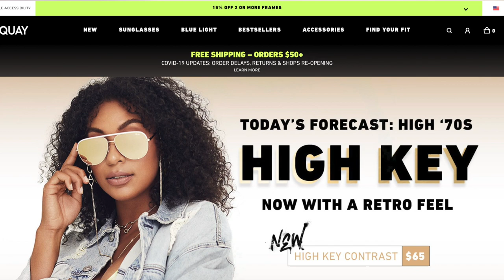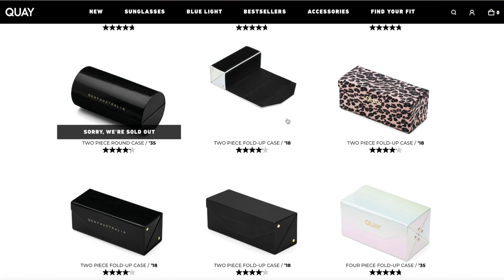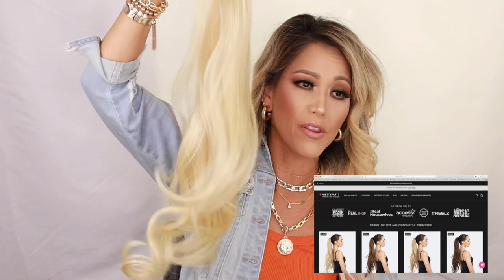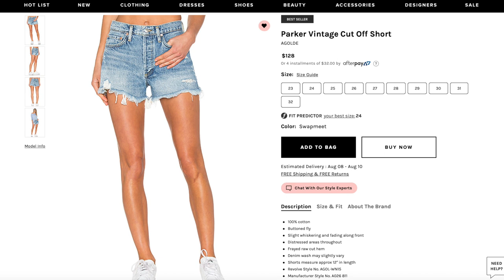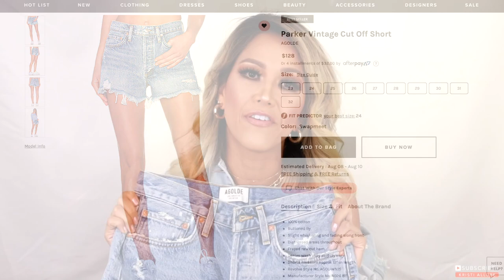SUMMER FASHION HAUL 2020 | REVOLVE | QUAY AUSTRALLIA | FUN FASHION TRENDS AND FINDS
Hey Glam Dolls! Today we are going to switch it up and do a Summer Fashion Haul. A much requested video on all my favs and current finds!

STORES MENTIONED:
QUAY AUSTRALIA
URBAN OUTFITTERS

LULUS: SHEREE CLEAR & NATURAL CORK PLATFORM WEDGES $36
LULUS: TIME TO CHILL CLEAR SLIDE SANDALS $19
LULUS: LIANYA BLACK ANKLE STRAP HEELS | ON SALE $28
LULUS: CHIC GOLD NECKLACE $15
LULUS: LET’S LINK UP GOLD LAYERED NECKLACE $12
LULUS: BRAYTON SILVER LAYERED NECKLACE $12

QUAY AUSTRALLIA GET RIGHT 54mm FLAT TOP SHEILD SUNGLASSES $60
QUAY (SALE $25)

QUAY AUSTRALLIA HIGH KEY RIMLESS SUNGLASSES $65

QUAY AUSTRALIA COME THROUGH SUNGLASSES BLK/FADE $65

QUAY AUSTRALLIA BLACK FOUR PIECE FOLD-UP CASE $35

QUAY AUSTRALLIA BOX LINK SUNNIES CHAIN $15

QUAY AUSTRALLIA LOGO CHAIN GOLD | $25

WILD FABLE WOMEN’S HIGH-RISE FRAYED HEM JEAN SHORTS $15

WILD FABLE WOMEN’S SEAMED DENIM MINI SKIRT $15
LIGHT & BLACK

SUGARFIX BY BAUBLEBAR CHAIN STATEMENT NECKLACE GOLD $16.99

THE RUBY – LIGHT BLONDE $70

ETTIKA COIN NECKLACE IN GOLD $50

8 OTHER REASONS OFF THE CHAIN CHOKER IN GOLD $27

AGOLDE PARKER VINTAGE CUT OFF SHORT IN SWAPMEET $128

CHASER X REVOLVE AC/DC BOLD TRIBLEND JERSEY TEE $66

ROLLA’S X SOFIA RICHIE DUSTERS SHORT $79

ALE BY ALESSANDRA LUCA HAT IN PEACH $62

SUPERDOWN KORA OFF SHOULDER TOP $38

SUPERDOWN CROSS FRONT TOP $42

SUPERDOWN SOFIA TOP $48

MY MY MY ZYON GOLD & TAUPE GRADIANT $26 SALE

CHASER FREEDOM GAUZY COTTON TEE IN SAFARI $62

LAYERED CHAIN BELT $19 (ON SALE $14)
SILVER AND GOLD
URBAN OUTFITTERS